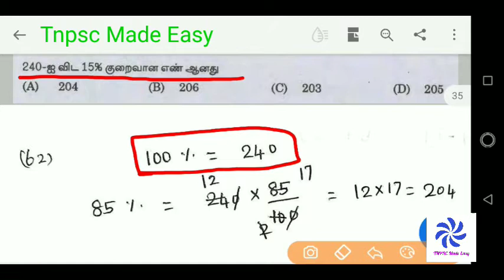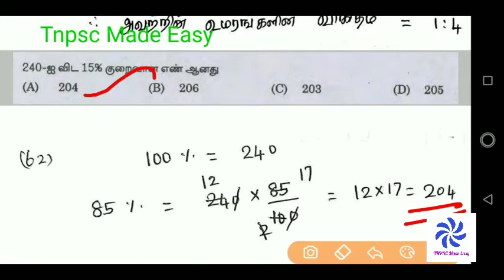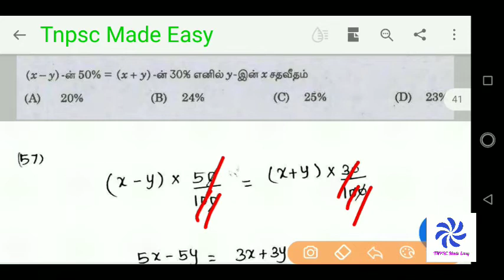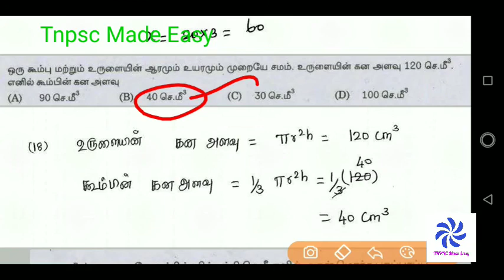Daily Maths இந்த model sums பாருங்க 🔥🔥🔥|Tnpsc Maths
Tnpsc previous year Maths question paper with solved answers in tamil|Maths Shortcuts&Tricks|part 5

Tnpsc Maths previous year question paper with solved answers|Tnpsc Maths Shortcuts&Tricks|part 5
Tnpsc கணிதத்தில் எளிதாக mark எடுக்க இந்த Model sums பாருங்க|Tnpsc Maths